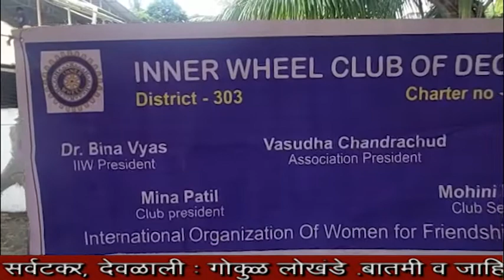इनरव्हील क्लब देवळाली व अजिंक्य मित्र मंडळ देवळाली यांच्या वतीने रक्तदान शिबीर